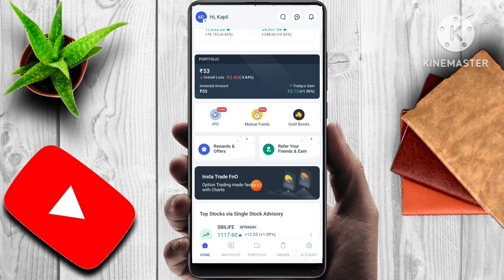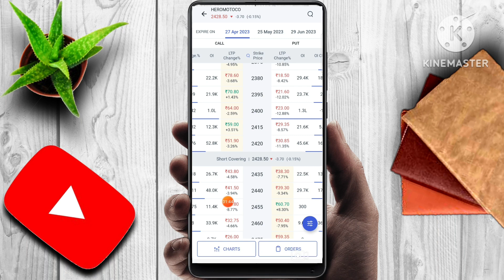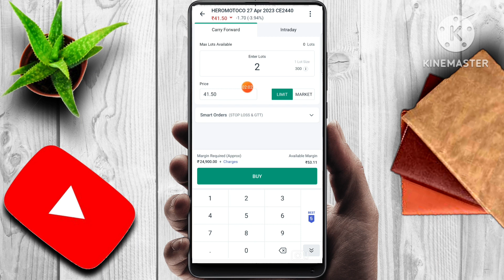HERO MOTORS SHARE NEWS | LATEST STOCK MARKET NEWS